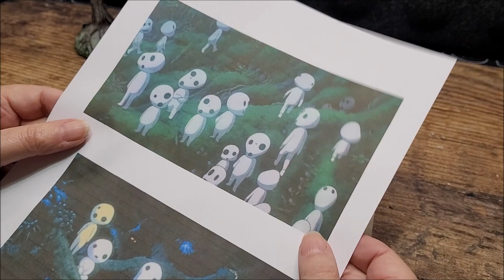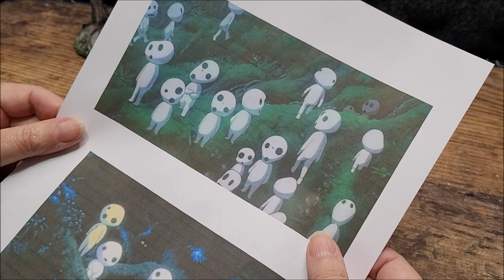Miniature Make: Studio Ghibli Princess Mononoke Kodama Tree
Something completely different from me this week. I have always had an interest in model/miniature making and have been wanting to record a tutorial/process video for this type of project for a while. I admit that in terms of video production, this is not my best, but it is a learning curve I am willing to embark upon if you want to see more of this type of project from me. Inspired by Studio Ghibli's awesome animated film 'Princess Mononoke', this miniature tree features cute glowing Kodama spirits as well as tiny flower lights.